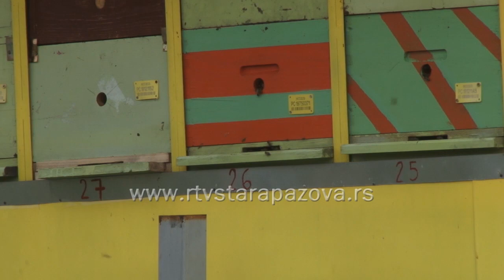Uzimljavanje pčela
Do polovine septembra  pčelari imaju dosta posla oko uzimljavanja pčela I veoma je važno da se pčelama ostavi dovoljno  hrane, da tretiraju protiv bolesti i  da su košnice u dobrom stanju. U ovom slučaju pčelinja društva će zdrava dočekati sledeću godinu. Staropazovački pčelari polako uzimljavanje privode kraju.